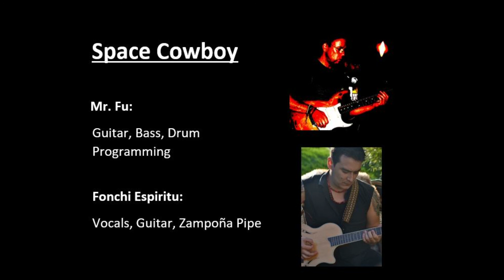Space Cowboy - Fonchi Espiritu & Mr. Fu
Fonchi Espiritu:    Vocals, Guitar, Zampoña Pipe
Mr. Fu:              Guitar, Bass, Drum Programming

Mixed & Mastered by Mr. Fu
Produced & Recorded by
Mr. Fu & Fonchi Espiritu